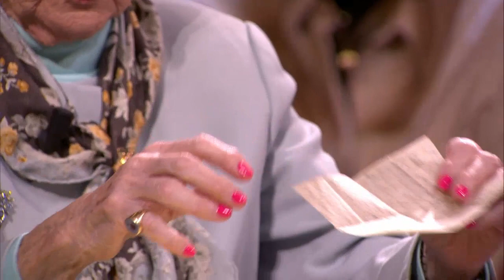Selma van de Perre: Holocaust-overlevende en verzetsstrijder - DWDD special: